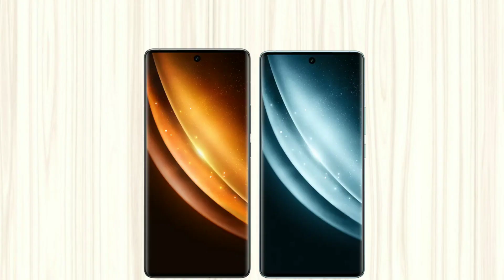Vivo X100 Pro 🆚 Vivo X100 || 🏆 Winner 🏆???